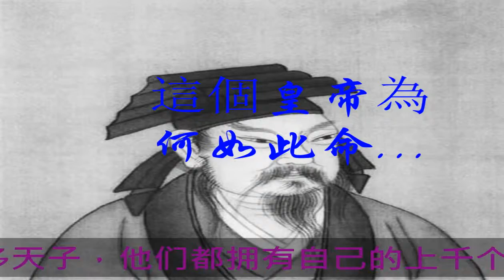這個皇帝為何如此命苦？只有找上丑女，才能傳宗接代？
我國古代的很多天子，他們都擁有自己的上千個佳麗，這些女子更是一個比一個嬌艷。他們之所以要養著這么多的女人，可以說不僅是為了使自己獲得享受，更為重要的一點是為了為他們生下兒子，這個使命在很多常人的身上都顯得很是重要，而作為主人的他們，更應該為有合適的繼承人而寵幸更多的女人。

可是，我們今天要說的這一位，就有些不如意了。他貴為一朝天子，擁有十分龐大的后宮團，其中貌美的女子更是數不清，可是很多年卻沒有一個女子能為他產子。我們今天要說的這個人就是晉簡文帝。他幼年的時候很受他父親的喜愛，他在位只有200多天，在位期間也幾乎完全受到桓溫的控制。

他一直無子其實是沒有顏面的，沒有兒子這件事到底是自己的錯，還是自己那些女人的錯呢？其實他在早年間還是有過一個兒子的，他曾娶了王氏，還生了個兒子，他對這個孩子很寵愛。可是后來他漸漸愛上其他一些有新鮮勁的女子，因而王氏失寵，郁郁而終，這個小孩也緊跟著沒了。

他怎么也沒有想到，這個兒子離世了之后，好像得到詛咒一樣，與兒子無緣了。他擁有那么多女人，卻沒人能給他生出孩子，一直到他過了四十，還是沒能解決。他擁有無盡權力，沒有什么事是做不到的，可這件事卻實在讓他很沒有辦法。難道自己真的要沒有親子來繼承這天下，被普天之下的所有人笑話嗎？難道要把要把這天下讓給外人嗎？

對于這種可能出現的結果，他當然咽不下這個念頭，于是他找來了一個道士，看看自己是否真的跟兒子無緣。道士來到后，見過了他的所有女人，只見這些女人個個貌美，可這他卻一直搖頭嘆息。瞅著這些人都讓他不滿意，文帝無奈，又派人將所有宮女也請出來，讓他一個一個地看。成千上萬的女子看的他眼都花了，他滿意的卻還是一個都沒有。

文帝看到這種情況，十分絕望，心里想著自己命里或許就該是如此。沒想到這時時候那請來的人卻指了一個宮女說她長得是個有福氣的人，能生一個高貴的兒子。大家抬頭一看這個女子是宮里做粗活的的紡織丫鬟，長得黑且丑，還生的虎背熊腰。大家都很驚愕。這么丑的一個丫鬟，普通人都可能不會要，別說是佳麗三千的司馬昱了。

可這個時候司馬昱果然顯示出獨特的魄力，認定今晚就由她侍寢了。果然當天晚上他就寵幸了這位丫鬟。果不其然，這位丫鬟的很快就懷孕了，并為他產下了一個小子。不久之后又生下了一雙子女。至此他對她更為寵愛了，為天子之后，還封了她為妃。五十三歲時，病逝。